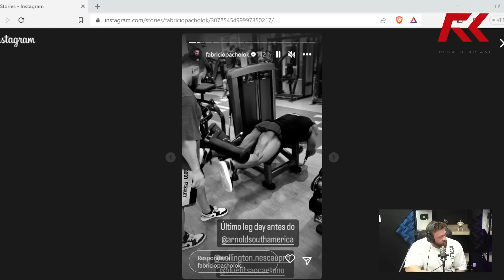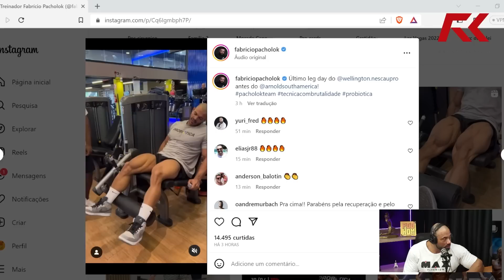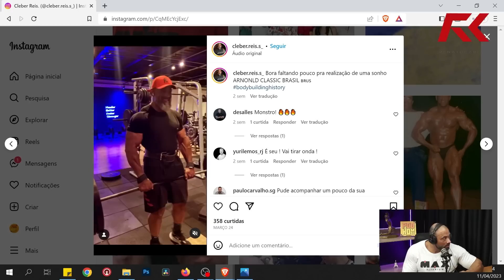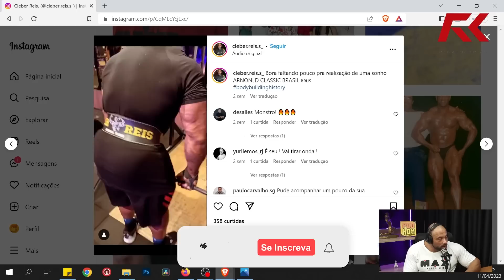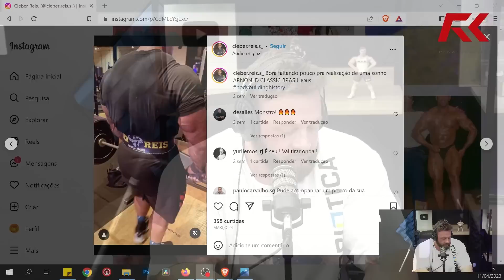ATUALIZAÇÃO DE WELLINGTON NESCAU RUMO AO ARNOLD CLASSIC BRASIL – IRONCAST CORTES